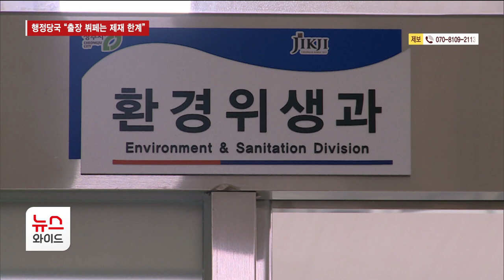학원 집단 식중독...행정당국 “출장 뷔페는 제재 한계”/HCN충북방송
최근 청주 한 대형 입시학원에서
집단 식중독 의심 증세로
10명이 입원한데 이어
추가 환자도
계속 나오고 있습니다.

이 학원에선
출장뷔페에 의뢰한 음식을
수강생들에게
급식으로 제공했는데요.

문제는 출장뷔페의 경우
일반음식점에 속해
집단 식중독 의심 증세가 나와도

역학조사 결과가 나오기 전까진
아무런 행정제재를 할 수 없는 상탭니다.